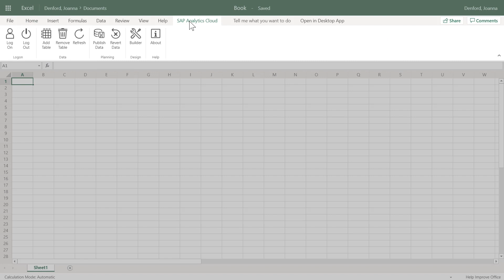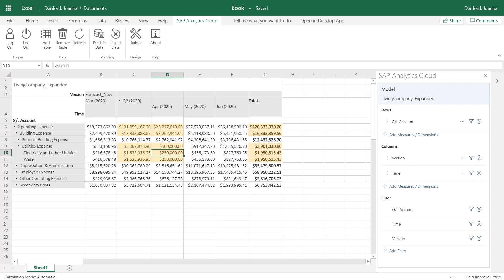SAP Analytics Cloud: Discover the SAP Analytics Cloud add-in for Microsoft Office